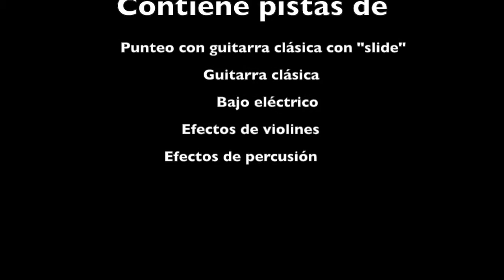María Elena de Lorenzo Barcelata. Dedicada a mi cuñada Elena.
Video sobre:  Música de plectro.  Guitarra con "slide" al estilo "Indios Tabajaras".